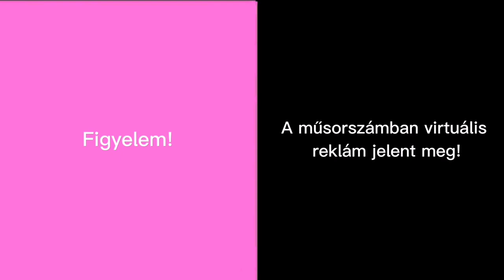RTB Társadalmi célú reklám & Virtuális reklám ident